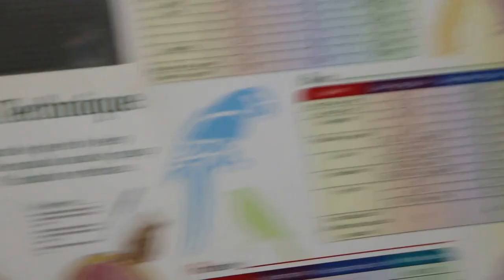A Chinese Golden Thread Turtle has swollen foot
Bitten by another turtle over the years while housed in the same tank, this 14-year-old turtle has a right fore swollen foot. A vet had "lanced" the abscess some 2-3 weeks ago but now the elbow is also swollen. There is a wound near the wrist, possibly where the pus had discharged some weeks ago.

This turtle limps when walking. As the inflammation had been present for some weeks, there will be no more soft pus to drain. Medication is given for the next 2 weeks to soften the swelling first.